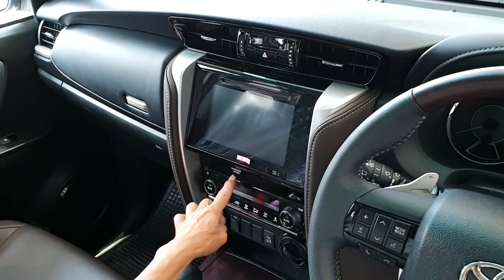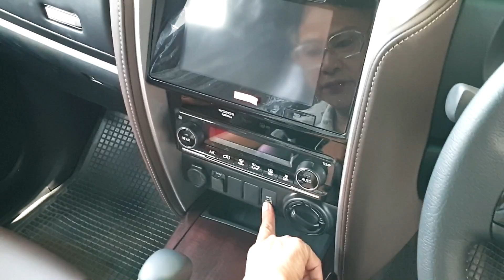รีวิว Toyota Fortuner 2019 2.4 V 4x4 ราคา 1,499,000 บาท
มนุษย์ป้า พามาดู Toyota Fortuner รุ่น 2.4 V เกียร์ออโต้ 4x4 สีเงิน คันใหญ่โตมาก ขาป้าสั้น ไม่ถึงคันเร่งหรอกป้าว่า

ขอขอบคุณ Toyota แอทยูไนเต็ด สาขาบางนา ที่เอื้อเฟื้อสถานที่ถ่ายทำรีวิว